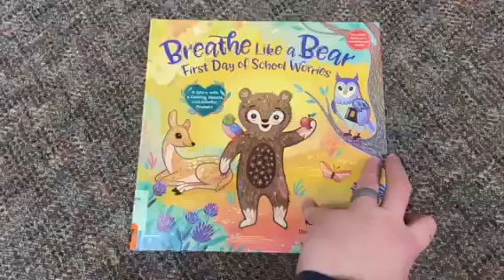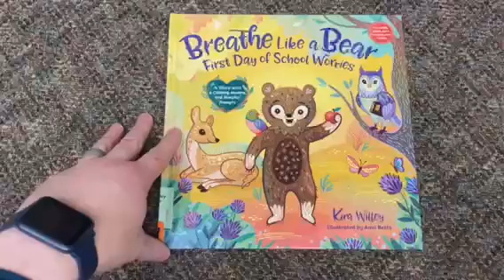Breathe Like a Bear by Kira Willey Picture Book Review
Get my free picture book for kids Bedtime for Nerdy Poo